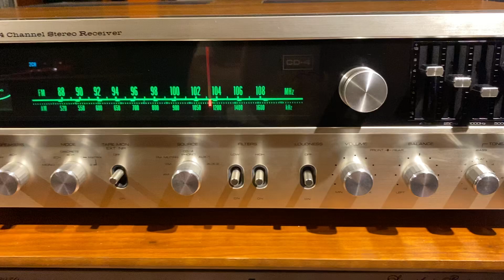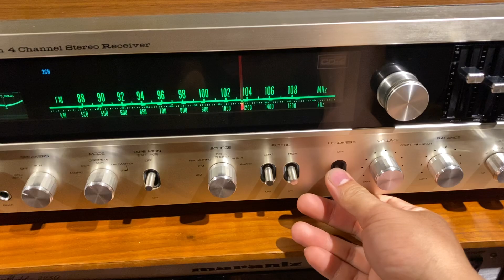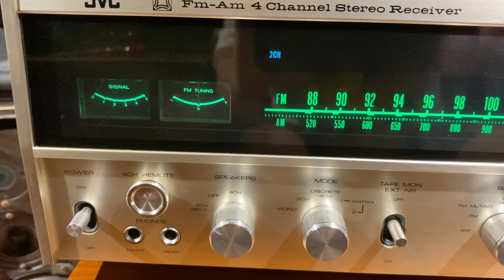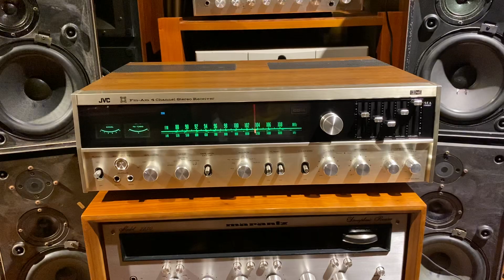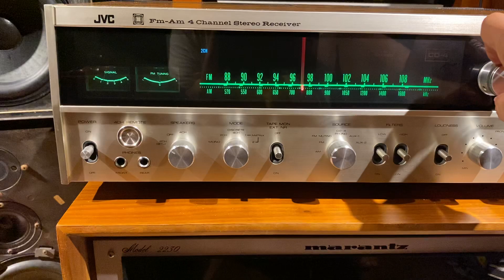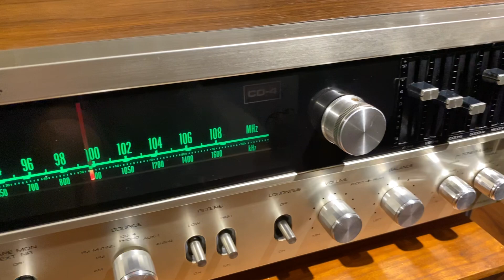JVC 5436x xuất mỹ - đa cầu điện , đánh 8 than Size 50cm 0946101332